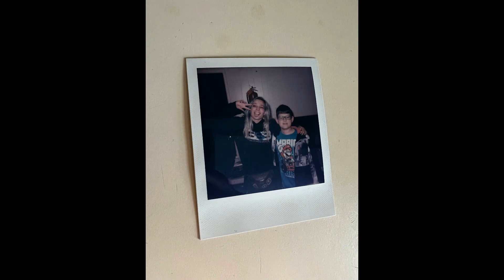Garden State Pro Wrestling "V" Highlights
Garden State Pro Wrestling
"V"
February 3, 2023
Knights of Columbus, Ridgefield Park NJ

nyxy nyx frank told me, "Love is a kick"